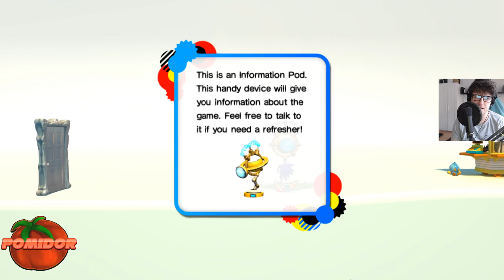Sonic Generations! [PC] #1 - Klasycznie